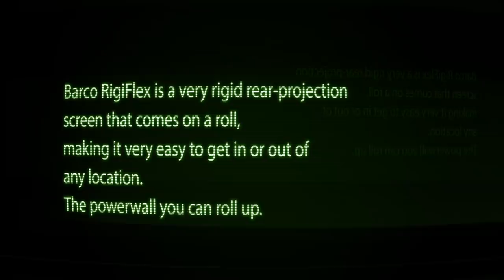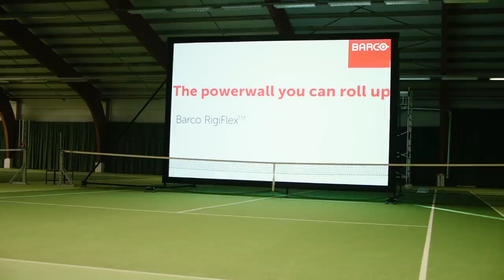Yanina Wickmayer verifies the strength of Barco RigiFlex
- In order to test the strength and rigidity of Barco RigiFlex, the first powerwall you can roll up, we asked professional tennis player Yanina Wickmayer to use it as a ‘sparring partner’. Watch the result in this video!